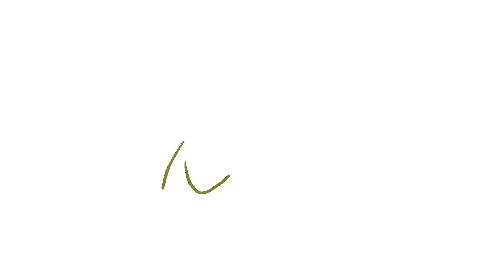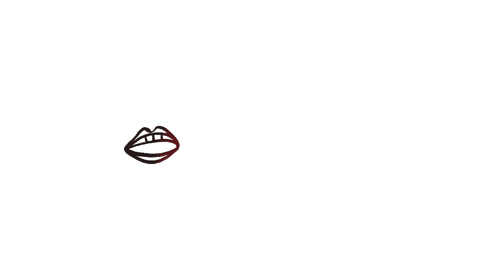Auslandserfahrung Cambridge: Überraschend schwierig | Podcast | Folge 8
Neugierig auf ein Studium in Cambridge? Marcel hat als Erstakademiker den Schritt gewagt und eine Projektstelle in Großbritannien angetreten. Im Podcast erzählt er, wie er sich in die britische Uniwelt eingelebt hat und welche unerwarteten Herausforderungen ihm im Ausland begegnet sind. Euer Interesse ist geweckt? Dann hört rein: Folge 8 von „studieren weltweit – der Podcast“!  Ihr habt Fragen, Anregungen oder schon eigene Erfahrungen beim Studium im Ausland gemacht? Dann lasst uns teilhaben und schreibt sie in die Kommentare.